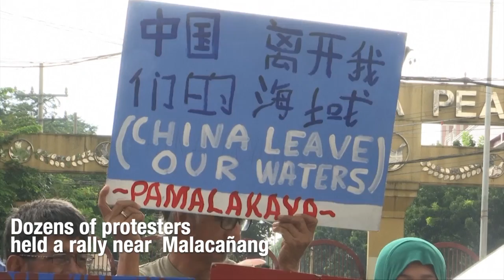Protesters: Recto Bank incident proves Duterte is a lapdog of China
Dozens of protesters held a rally near the Presidential Palace in Manila on Wednesday, June 19. 2019, to condemn President Rodrigo Duterte's statement that the sinking of a Filipino fishing boat by a Chinese vessel was just “a little maritime accident.”